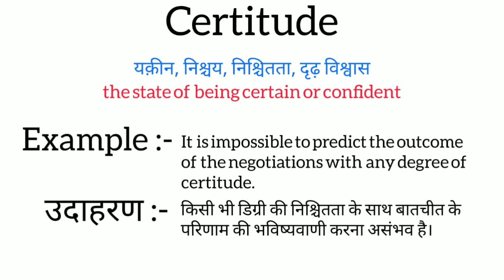Certitude meaning in hindi | certitude ka matlab kya hota hai | word meaning English to hindi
certitude meaning in hindi
certitude ka matlab kya hota hai
english to hindi
word meaning
what certitude
certitude का हिंदी अर्थ